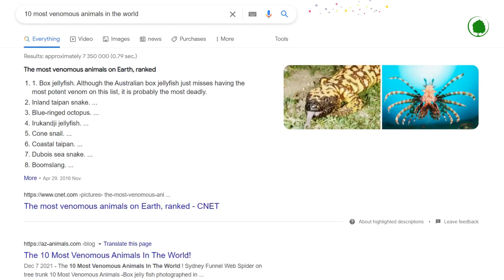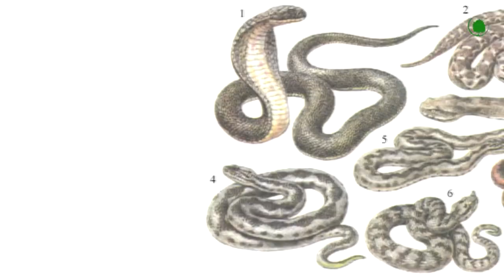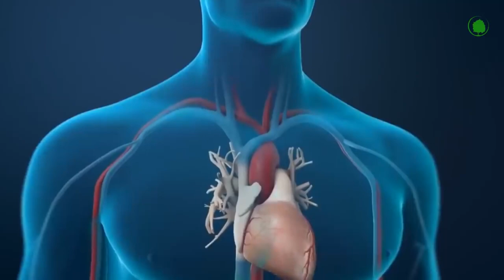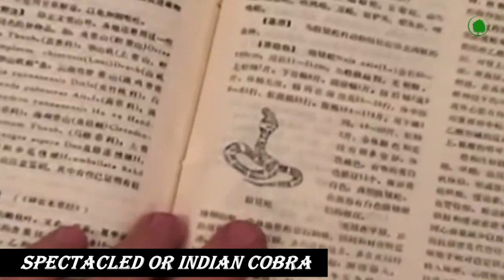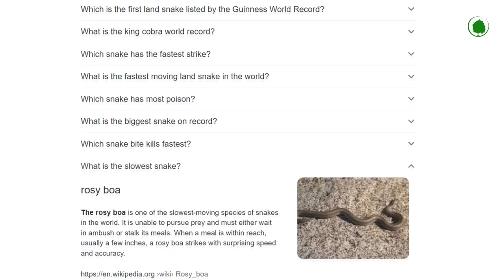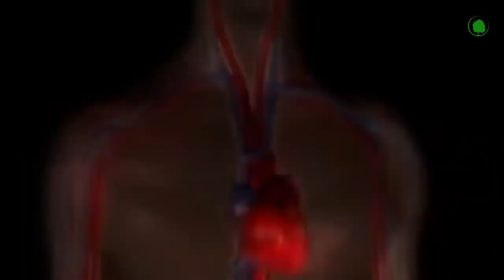The Most Poisonous Snakes. One Dose of Poison Finishes a Company of Soldiers !!!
Animal poison is a real chemical weapon injected into the victim's body with sharp fangs, stings, or even harpoons.
In any list of the most poisonous animals on the planet, and often on the first lines, there are certainly snakes.
The most dangerous snake in the world is 50 times more venomous than a cobra and 10 times more poisonous than a rattlesnake.
Poisonous snakes, thanks to the cinema, terrify people. The fear of snakes lives in many people.
In this video, as you already understood, we will talk about the most venomous snakes, some of them are so venomous that just one dose of the venom of these snakes can kill an entire company of soldiers.